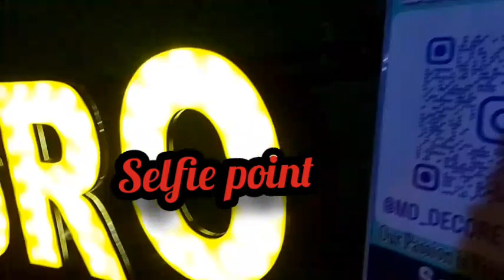Soro mahotsava2024 ଆସିଲେ odia singer Bishnu mohan kabi and comedian prangyan and Shankar